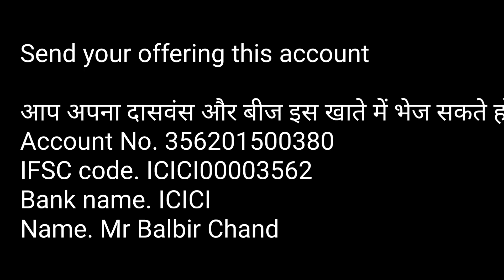14/12/22 Wednesday Morning Healing Prayer with Little Pastor Khushi। Jesus Online Church।